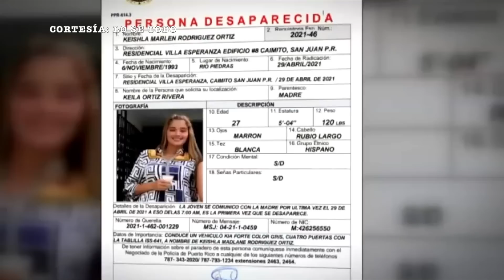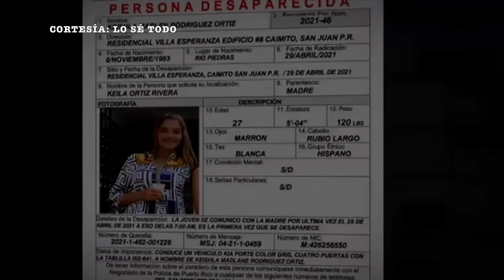¡ÚLTIMO ROUND FÉLIX VERDEJO! ATENCIÓN, IMPORTANTE REACCIÓN DE FISCAL ESTATAL